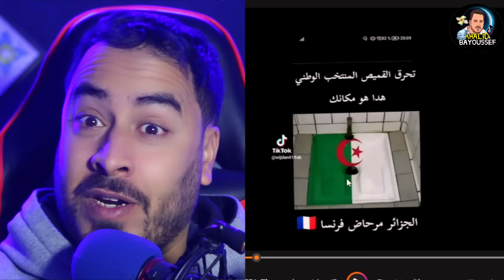لقاوه كيشرب لحليب فالشارع تهلاو فيه المغاربة